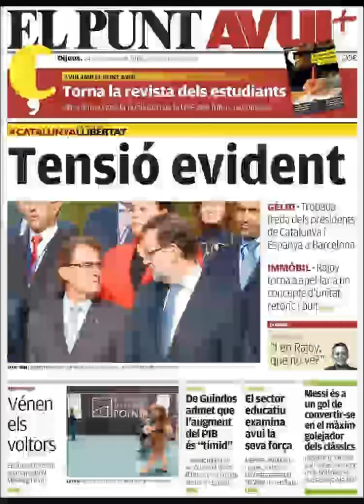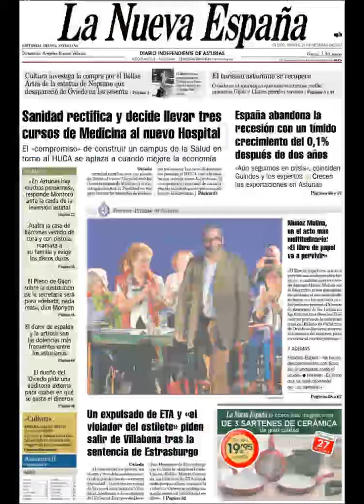Noticias 24 Octubre 2013 Principales Portadas Noticias de Diarios Periódicos Españoles Spain News